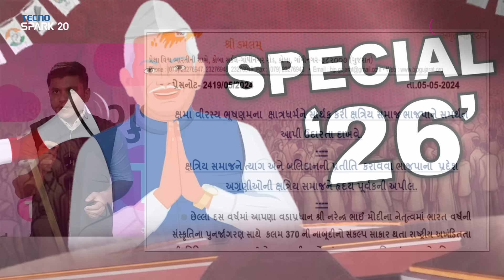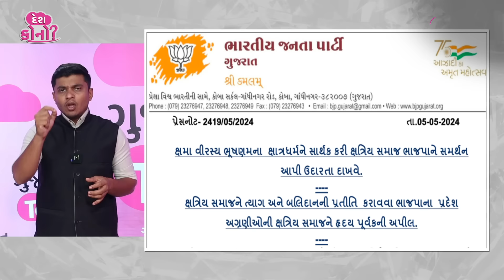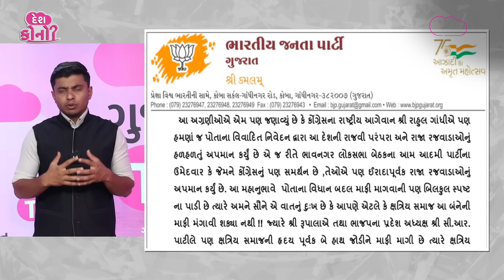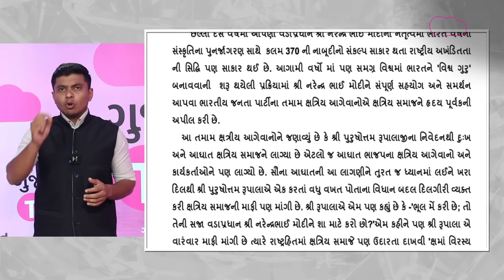Parshottam Rupala Controversy વચ્ચે BJP ચિંતામાં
Kshatriya Samaj Protest વચ્ચે BJP એ પ્રેસ નોટ જાહેર કરી છે. જાણો શું લખ્યું છે પ્રેસ નોટમાં...

Description Links